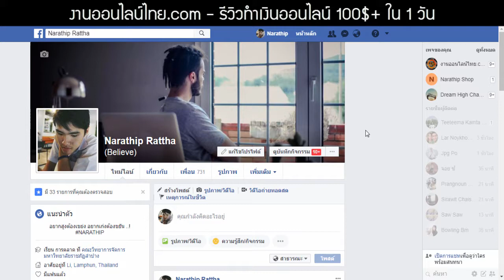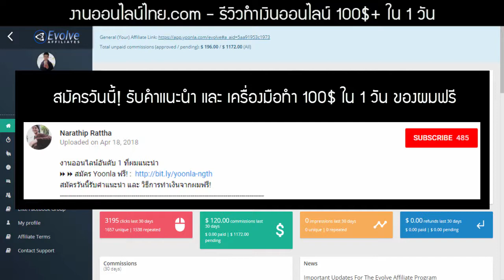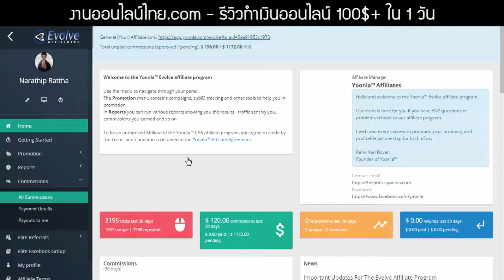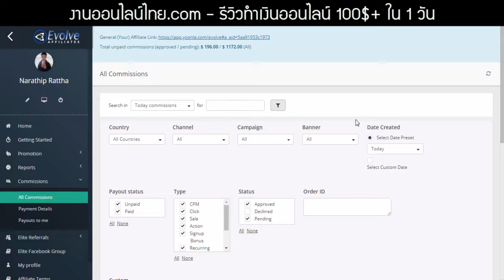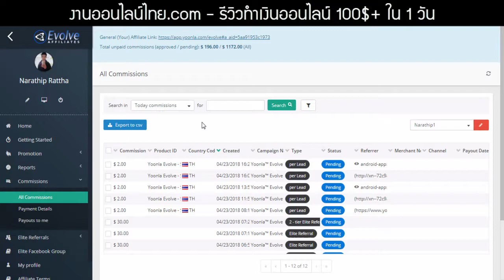รีวิวทำเงินออนไลน์ 100$+ ใน 1 วัน ที่คุณก็ทำได้!!